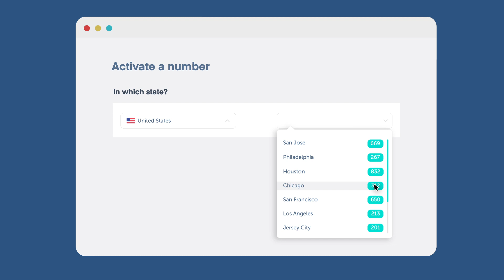How to easily get a 312 area code phone number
Need a phone number in Chicago for your business? With Ringover it takes only 30 seconds to activate your 312 area code. Start making unlimited calls from a 312 area code to the US, Canada and 50 other destinations from any device (desktop, laptop or cell). Enjoy other amazing business features including custom greetings, call forwarding, auto-attendant, call queuing, call recording and much more!